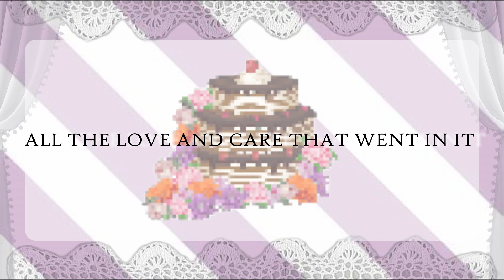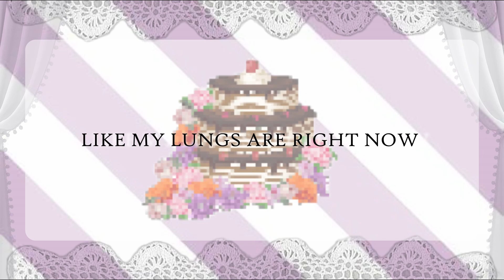【ORIGINAL BY IMPOSTOR】JUNKIE COVER FT. MAI // ELEANOR FORTE (LITE)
OKAY SO to say the least i really enjoyed making this and cannot express how fun it was to make to background after studying the original song for hours to try and match them up closely. and it took a while to correct the small mistakes i made. It was really good to say the least but anyway can't have a cover without proper credit to: @IMPOSTOR-P i cannot say how much i love their music and how it inspires me. SO GO CHECK THEM OUT AND STREAM ALL THEIR SONGS ON THEIR CHANNEL
(and it'd be really cool to be friends in time)

TUNING/MIXING/VIDEO - PANIC

LYRICS:

Sweet, sweet, decay my
Teeth, teeth, but you won’t
See, see
this side of me
Tweak, tweak, pinch, shape and
Weep, weep that I don’t
See, see what I need
I’m a JUNKIE X2

Sparkling, no don’t look at me like that you know I can’t handle that aroma
Freshly straight out of the oven, warm with all the love and care that went in it
Sugary, magic taste like no other, savory, irresistible to push aside
Sour, a fun twist to explore and salty, thirsty now but I need more

‘Just a crutch’, don’t you dare,
my lunch is a gift from god and I’ll never share it
‘Addictive’, right, I’m in control
Can’t you see? Food free - but for just a moment

Burning, oh, my throat is now hurting, scorching, like there’s needles poking through me
Aching, I feel that I can’t breathe, my chest feels like my lungs are right now deflating
Excess only to feel that sensation, now the pain is so addicting and
I can’t seem to stop myself from this sinful indulgence

Stagnant nothing moves along but the time that seems so fleeting now that I’m obsessed
Wondering if I’ll ever take back a hold on the one thing I seemed to once control
Now with all these deadlines that seem so close I can feel my body eating the
Last of what was keeping me standing, last of what was keeping me from falling
Lovely, in the mirror that looks so loving, feeling skin against the bone
I love it, all the agony now seems worth it, meet her eyes and all you see are hearts
Lovely, and the colors are all so vibrant, all the pinks and reds and purples
Call me the romantic name that she gave me, such a goddess cannot be ignored X4

See, see
Eat, eat, binge/purge
Repeat, never
Free, free,
I’m so hungry
See, see, more, more
Lbs, more, more,
Kgs, I feel I’ll
Never make it X2